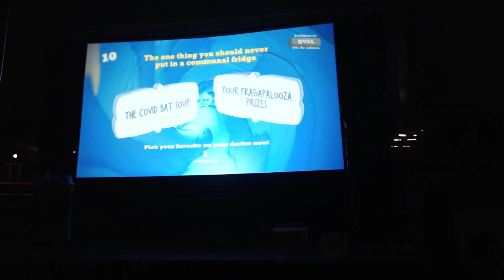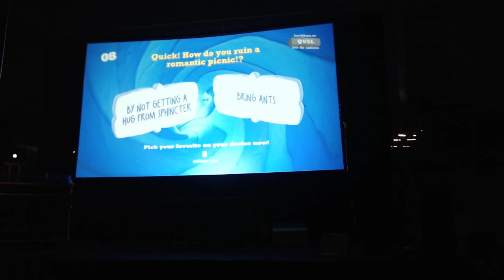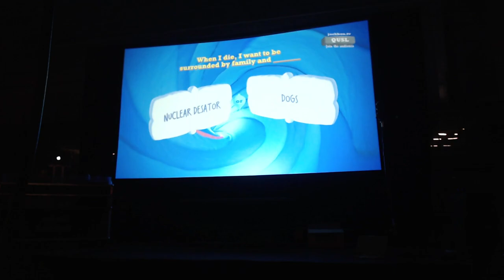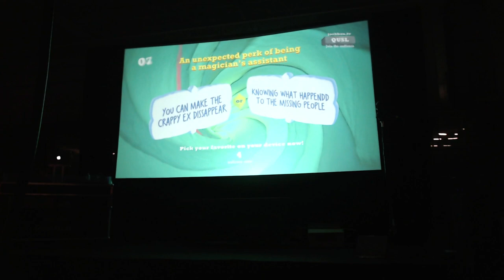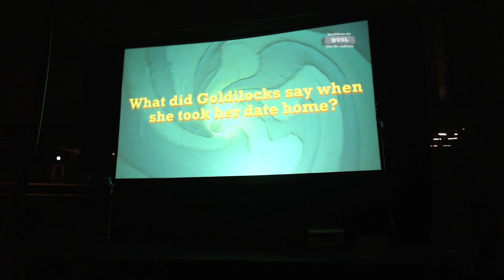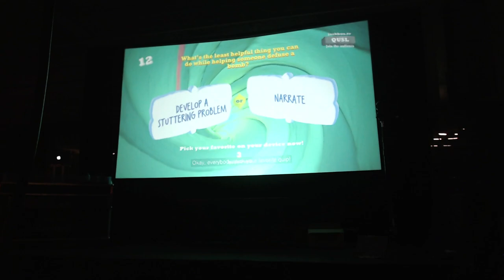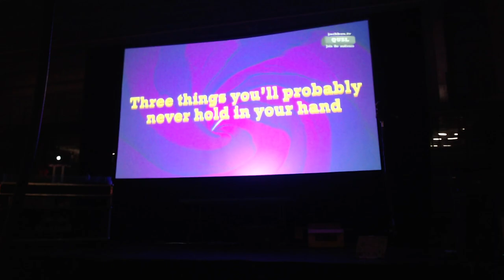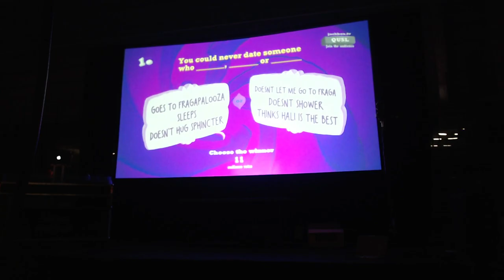Screw It, Quiplash - Part 210 [Nightmare] -🗡️Assassin's Creed Odyssey DLC1 |🕹️Fragapalooza 2024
Time to start playing a different game instead

Game: Assassin's Creed Odyssey
Platform: PC (Steam / Ubisoft Connect)
Released: October 5, 2018
Legacy of the First Blade Released: December 4, 2018
The Fate of Atlantis Released: April 23, 2019
Those Who Are Treasured Released: December 14, 2021
Developer: Ubisoft Montreal, Ubisoft Quebec
Publisher: Ubisoft